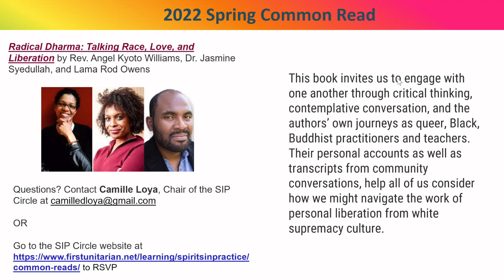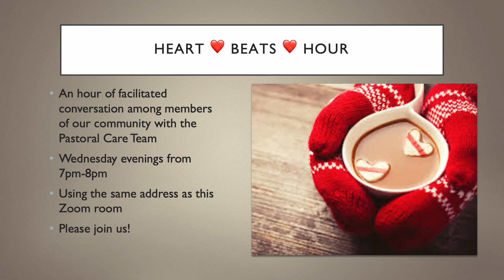April 3 Prelude: “Precious Lord, Take My Hand" by Thomas A. Dorsey, arr. Mark Hayes (JRH, Organ)